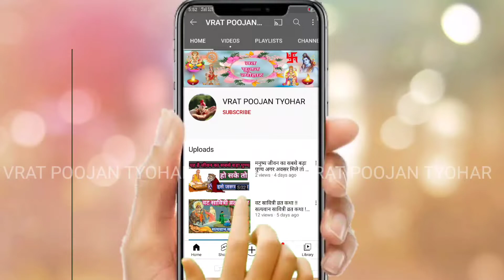घर में पेड़ पौधे लगाने से पहले जरूर जाने ये वास्तुशास्त्र के नियम - मां लक्ष्मी का रहेगा वास